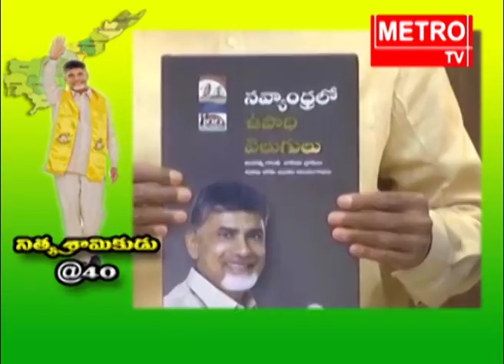Metro Tv Telugu - Live streaming AP CM ChandraBabu 40Years Of Politician Service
Watch Metro TV - The leading Telugu news channel across Andhra Pradesh and Telangana. A 24/7 LIVE news channel dedicated to live reports, exclusive interviews, breaking news, sports, weather, entertainment, business updates, and current affairs. AP CM ChandraBabu 40Years Of Politician Service